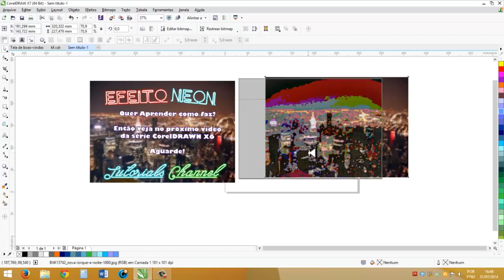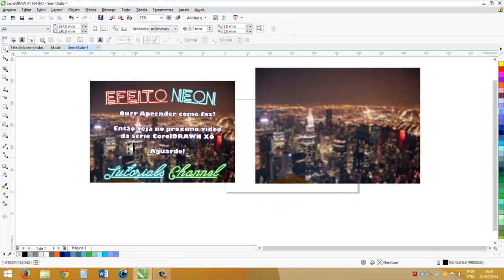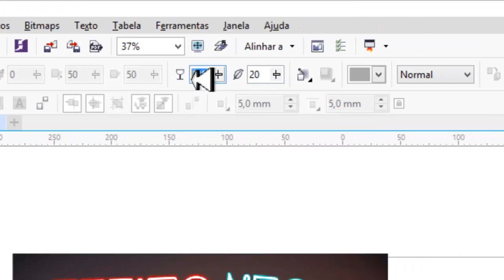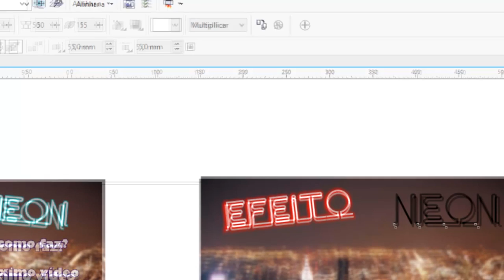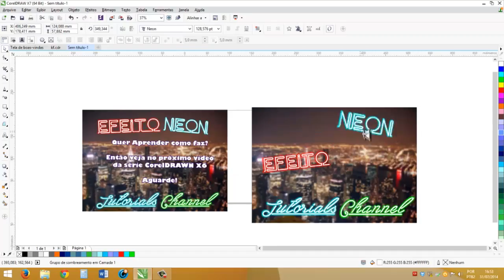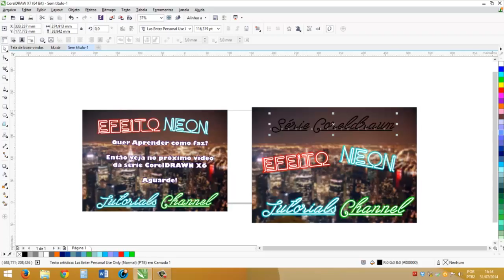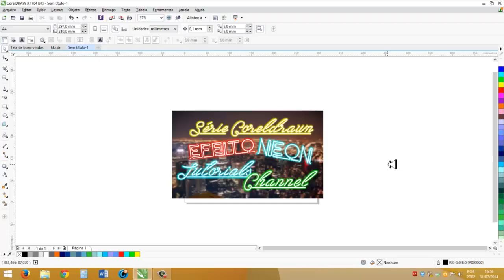CDR #6 - Como criar neon no texto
Aprenda como adicionar "neon" em seus textos no CorelDRAW utilizando apenas uma ferramenta muito simples.